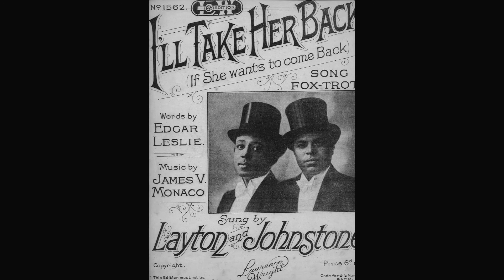I'LL TAKE HER BACK IF SHE WANTS TO COME BACK foxtrot (J V Monaco) MELOTO 31063